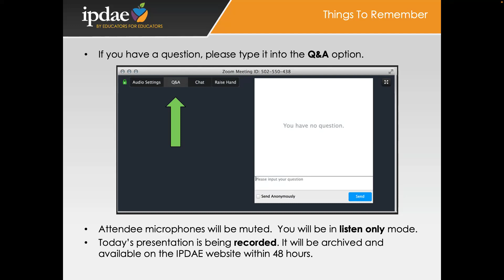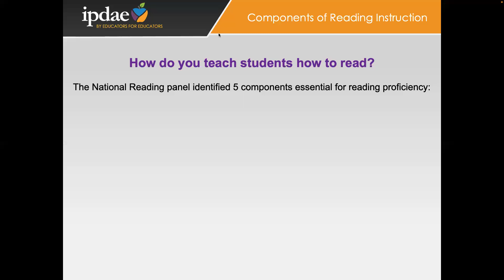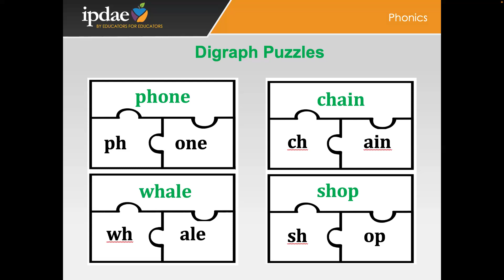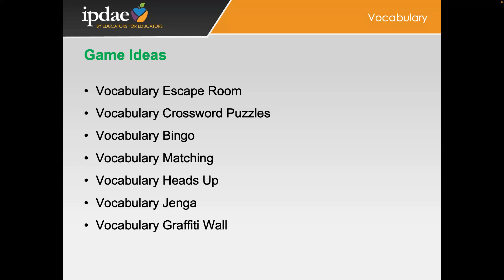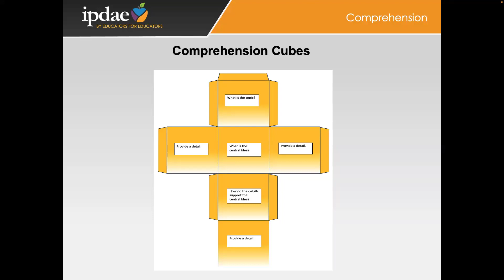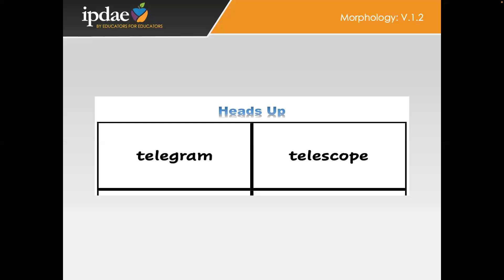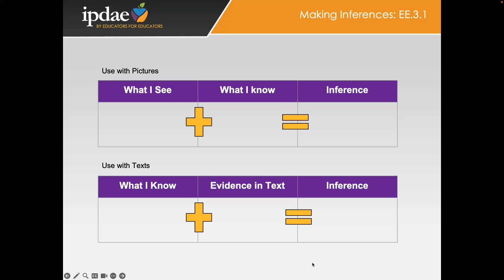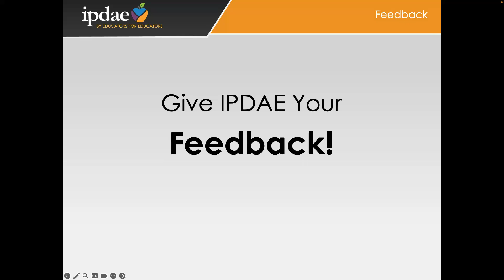Empowering Educators: Exploring Effective RLA Strategies for Adult Learners (Webinar)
In this webinar, participants will engage in discussions surrounding the RLA (Reading and Language Arts) strategies they have successfully implemented from the regional training: Unleashing Potential: Effective Reading Strategies for Adult Educators. By the end of the training, participants will acquire a few new tools that can be immediately applied in their teaching of RLA. This tailored webinar aims to equip educators with valuable insights and innovative approaches to guide adult learners on their journey toward reading mastery.